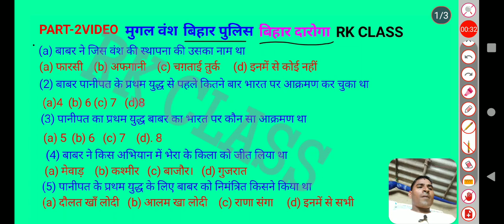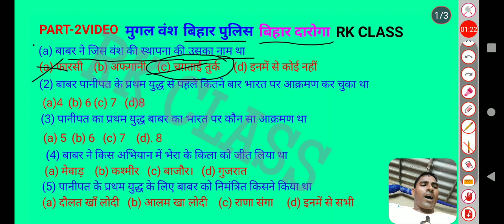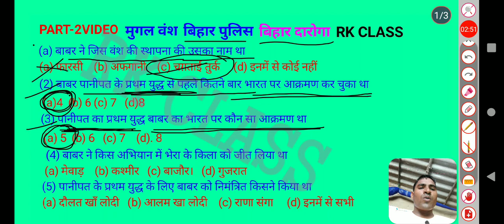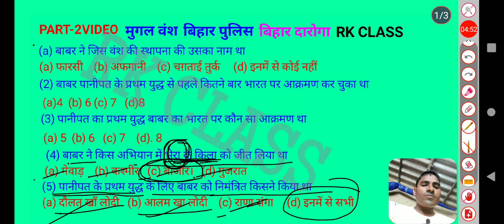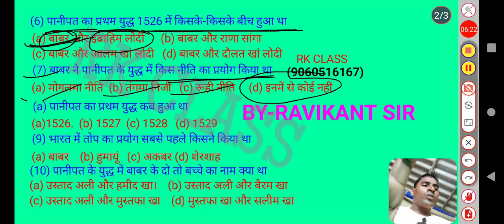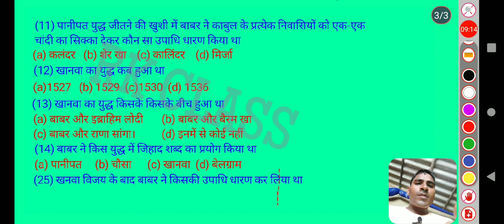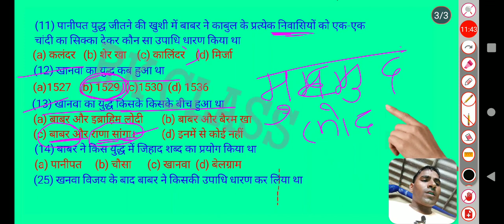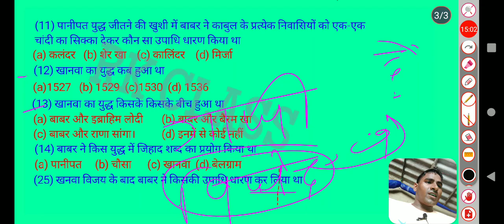PART-2 VIDEO. ( मुगल वंश) बिहार पुलिस , बिहार दारोगा एवं अन्य परिक्षा के लिए